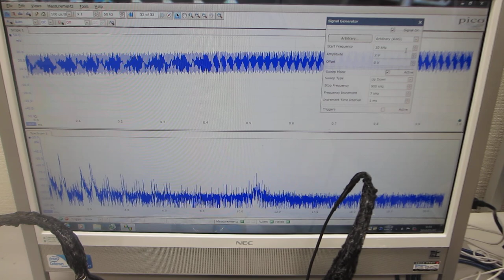メガヘルツの超音波発振による、新しい表面検査技術（超音波システム研究所）